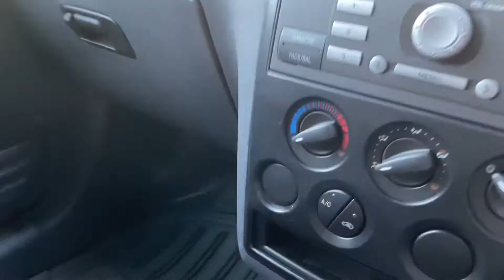Ford connect Lwb